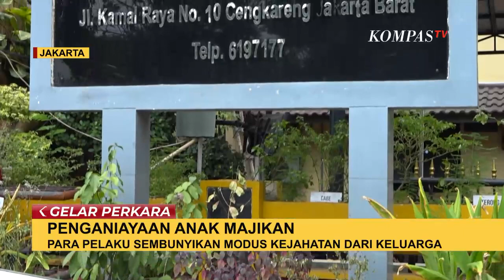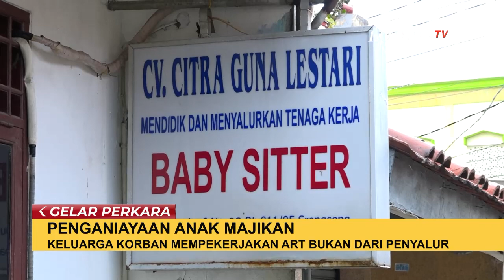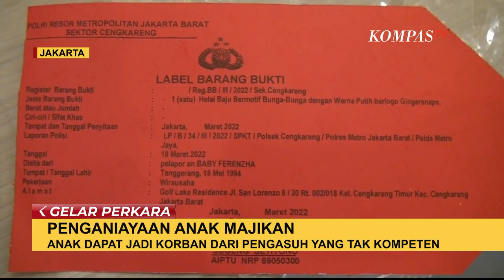Kasus Penganiayaan ART pada Anak Majikan, Pakar Sebut Korban Terdampak Tekanan Emosi Pelaku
JAKARTA, KOMPAS.TV - Lantaran kesal, dua asisten rumah tangga (ART) di Cengkareng, Jakarta Barat , menganiaya tiga orang anak majikan.

Tak menunggu waktu lama, polisi bergerak cepat menangkap para pelaku.

Lantas, seperti apa kronologi lengkapnya?

Video yang tampil pada video di atas didapatkan dari rekaman CCTV tetangga korban yang merekam aksi penganiayaan kedua pelaku.

Dalam rekaman, kedua ART ini menganiaya anak saat tengah mengasuh.

Atas bukti ini, polisi bergerak cepat memburu kedua pelaku.

Polisi mendatangi rumah korban memintai keterangan sejumlah pihak.

Alhasil, salah seorang pelaku tak dapat berkutik mengakui perbuatannya.

Kepada polisi, pelaku mengaku geram anak yang diasuhnya sulit diberikan makan.

Polisi mengejar seorang tersangka lain yang diketahui melarikan diri.

Sempat mengelak, pelaku akhirnya terbaring lesu setelah polisi menunjukkan rekaman penganiyaan yang dilakukannya.

Orang tua korban tidak mempunyai kecurigaan terhadap aktivitas para pelaku.

Di hadapan keluarga, para pelaku mampu memainkan peran sebagai ART yang baik.

Berdasarkan hasil penyidikan, diketahui bukan sekali ini saja para pelaku melakukan aksi.